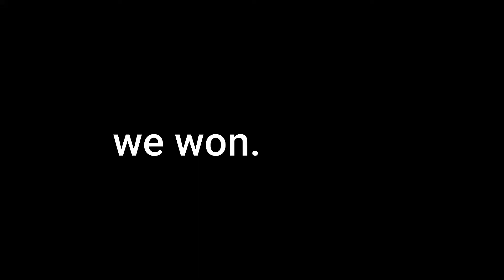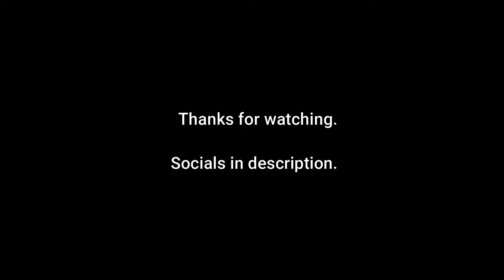Solo clutching to Plat - Rainbow Six Siege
I started SoloQing and went from Gold 2 to Plat.
Here are the best Clips of me grinding my way up.

Sens:

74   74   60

Multiplier : 0.00223
DPI : 400